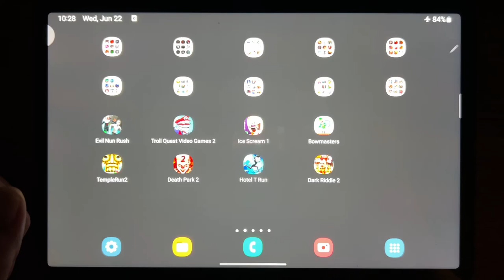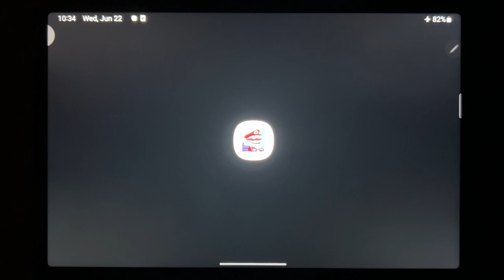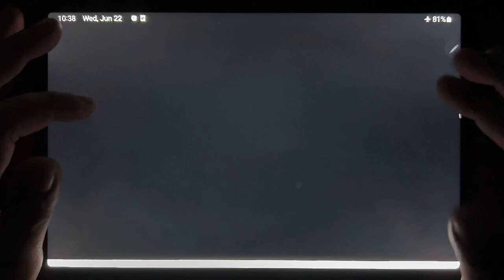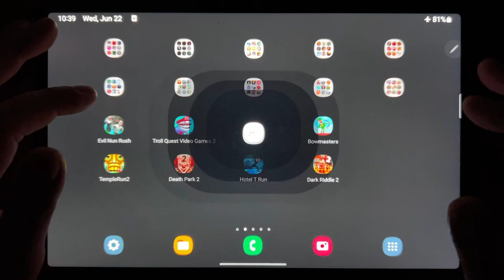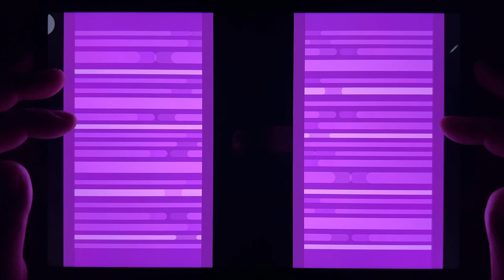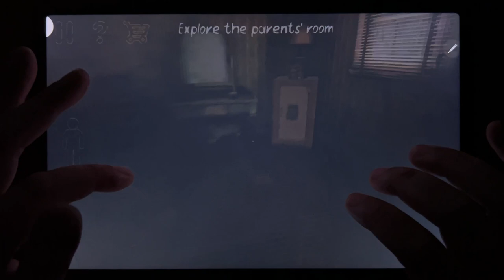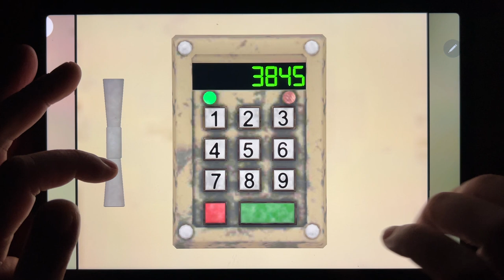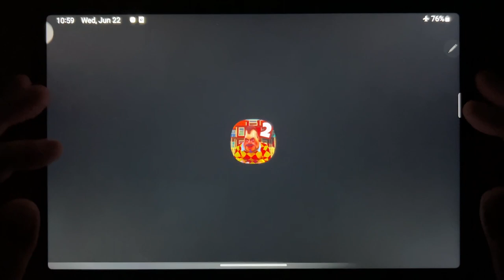Evil nun Rush, Troll Quest Video Games 2, Ice Scream 1, Bowmasters, Temple Run 2, Death Park 2...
Evil nun Rush, Troll Quest Video Games 2, Ice Scream 1, Bowmasters, Temple Run 2, Death Park 2, Hotel T Run, Dark Riddle 2